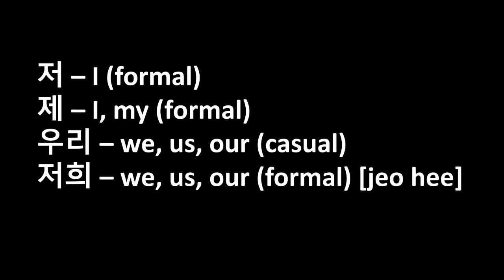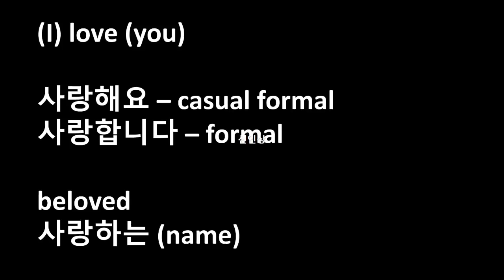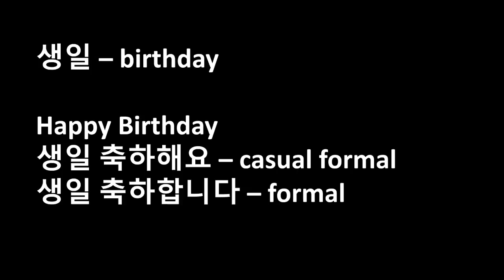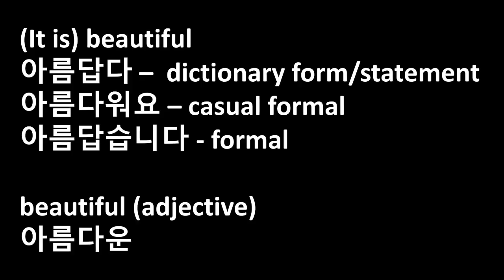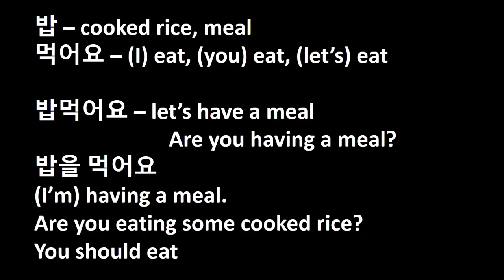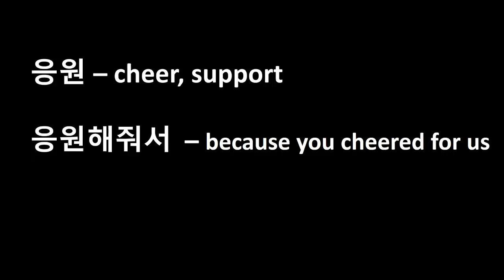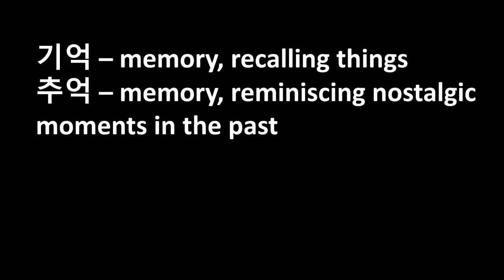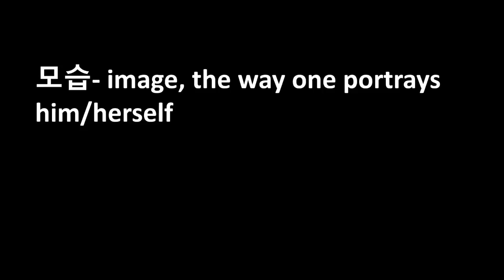Learn 100 Twitter Words in Korean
I provided few different way to say the same verb.  I provided them only in formal and casual formal, not in informal.  Many tweets are usually written formally.  For informal, all you need to do is drop the 요 on the casual formal word.